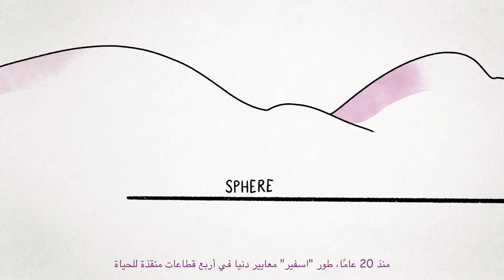ما هي المعايير الإنسانية؟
لأشخاص المتضررين من الكوارث أو النزاعات لديهم الحق في تلقي الحماية و المساعدة لضمان الشروط الأساسية  من أجل الحياة بكرامة. لمعايير الإنسانية هي بيانات تصف مجموعات الإجراءات اللازمة حتى يتمكن االأشخاص المتضررين من الأزمة التمتع بهذه الحقوق.

يُطوّر المعايير الإنسانية ممارسون في المجال الإنساني ممن لديهم خبرة في مجالات محددة وتُصاغُ بناءً على الأدلة والخبرة والتعلم. كما تُطوّر المعايير بناءً على توافق الآراء وتعكس أفضل الممارسات المتراكمة على الصعيد العالمي. ثم تُنقّحُ بانتظام لدمج التطورات المُدخلة في جميع أنحاء القطاع.

تعد المعايير الإنسانية مصدرًا مفيدًا للممارسين لتخطيط وتنفيذ وتقييم الاستجابة الإنسانية. وتوفر أساسًا قويًا للدفاع عن حقوق المجتمعات المتأثرة بالأزمات. وعند تطبيقها في عمليات التأهب والاستجابة تلتزم الوكالات الإنسانية والممارسون بالجودة ويتحملوا مسؤولية ذلك أمام المجموعات التي يخدمونها.